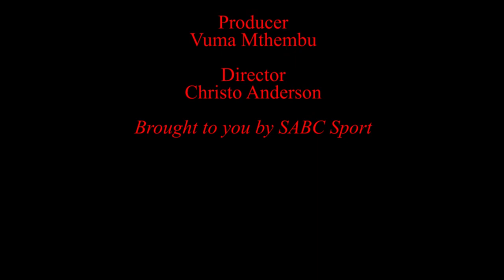Netball league kicks off in grand style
The much anticipated Netball Premier League (NPL) sponsored by Brutal Fruit took off like an atomic bomb with entertainment galore throughout the opening day, much to the amusement of the fairly large crowed including Minister of Sport, Art, Culture and Recreation Fikile Mbalula at the University of Pretoria. Meanwhile Mbalula has also appealed to the media to support the event in particular the SABC and he says without them it will not reach its potential...

In hind sight Mbalula also says Varsity Championship, schools leagues and the National Championship will continue as usually but the NPL will become the major event for netball in the country...

However in another strongly contested second division match Baobabs of Limpopo beat neighbours Mpumalanga's Sunbirds 44-39.  The teams were 10 all after the first quarter but Baobabs crawled ahead from the second quarter, when they scored 14 goals to 11. Meanwhile Limpopo coach Cecilia Molokwane conceded it was tightly contested game...

However the former Proteas selector and assistance coach also defended her troops and she says she is aware of the errors that were committed but her players were overwhelmed by the occasion...

And once again another former Babe Proteas wing attack Tintswalo Mhlongo was named player of the match for her pivotal role in swaying the results to Limpopo's favour. The Former Gauteng North player could not contain her excitement but she reckons they could have done better...Journalist: Tshepo Khuzwayo